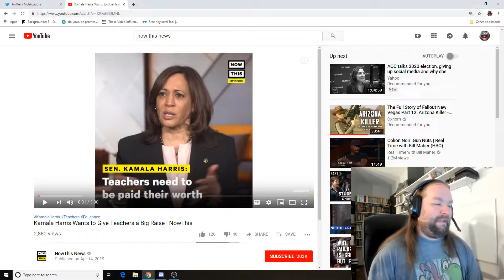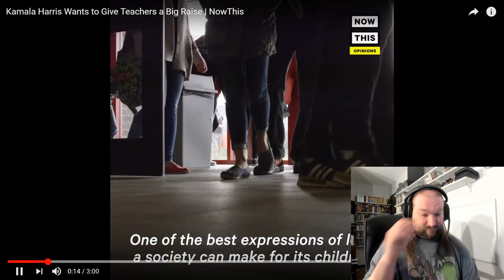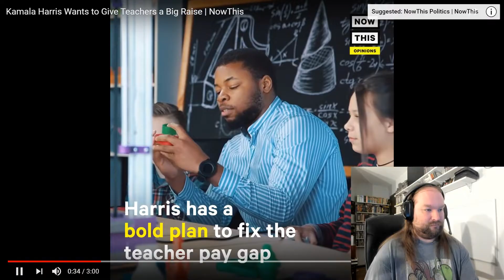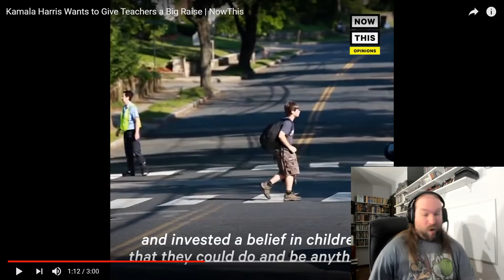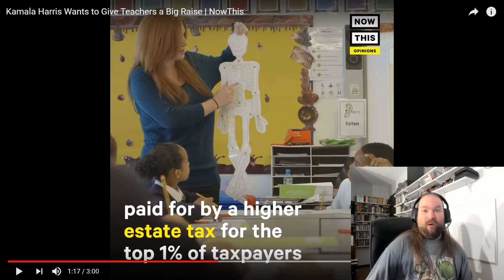Kamala Harris wants teachers to be paid MORE for the PT work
I'm sorry but how much is a part time job really worth?